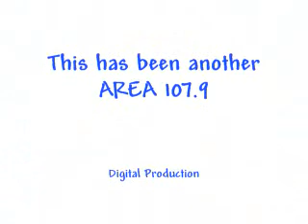Funk and Internet Dude Patrick talk Chill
From AREA 107.9's \chill on the Hill '09 presented by Miller Lite, Funk and Internet Dude Patrick discuss all things Chill.